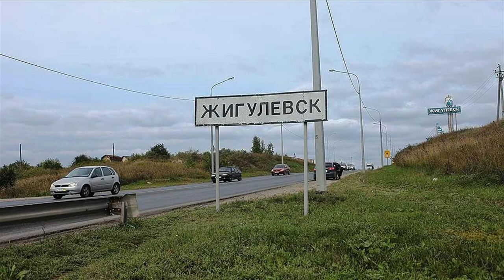В осенний день Александр Блок Майский Жук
Слова: Александр Блок, Майский Жук

В осенний день (Александр Блок)

В день холодный, в день осенний
Пройдусь по Морквашинке я опять
Вспомнить тот выдох весенний,
Из прошлой жизни образ увидать.
Я пройдусь - и не заплачу,
Вспоминая, не горю.
Встречал я песней наудачу
Новой осени на В-1 зарю
  flute solo
Быдла времени каноны
Прижимали  добрый дух.
Прошлый вой, былые стоны
Не услышит бывший друг
Тот огонь в раскрыты очи
Не сожжет мечту собой
В светлый день темнее ночи
Не родной, под ледяной луной
  guitar & harmonica
Вспоминая, не горю.
  harmonica
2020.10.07